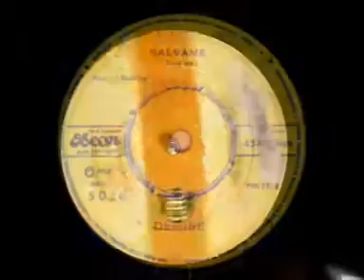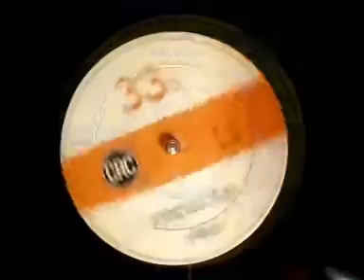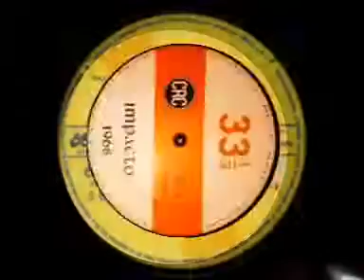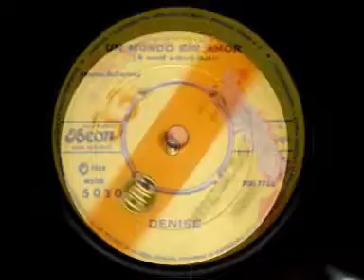Denise /Salvame /Un Mundo Sin Amor 1968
Denise ...